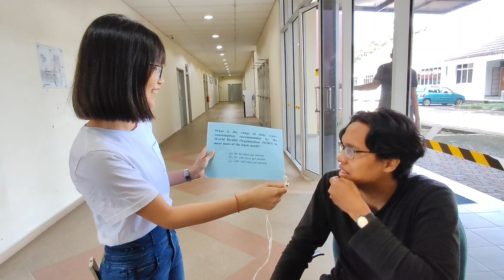World Water Day (22 March 2024) - Reminder about using water wisely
In conjunction with the World Water Day on March 22, we are conducting survey/interviews with both the public and experts to explore strategies for minimizing our daily water consumption to ensure a sustainable future.

Word Water Day is an annual United Nations observance day since 1993. The day highlights the importance of fresh water and is used to advocate for the sustainable management of freshwater resources.

On average, each Malaysian will use 219 litres of water daily. This figure is 30% more than what recommended by the United Nations (UN), i.e., 165 litres per person per day.

According to the World Health Organization (WHO), we only need 50–100 litres of water daily to meet most of the basic needs.

We've obtained consent from all the interviewees to distribute this video#